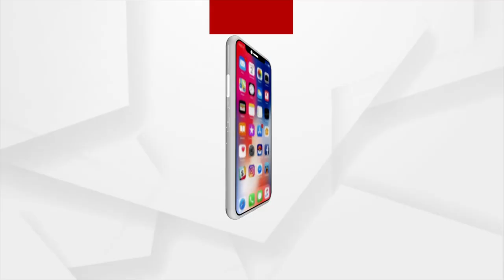ପିହୁ ସମ୍ପର୍କରେ ସୂଚନା ଦେଲେ 5 ଲକ୍ଷ ଟଙ୍କାର ପୁରସ୍କାର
15 ଦିନରେ ସିବିଆଇ ତଦନ୍ତ ଦାବିରେ ରାଜ୍ୟ ଶିଶୁ ଅଧିକାର ସୁରକ୍ଷା ଆୟୋଗଙ୍କୁ ଭେଟିଥିଲେ ପିହୁର ମାଆ ମୋନାଲିସା ନାୟକ